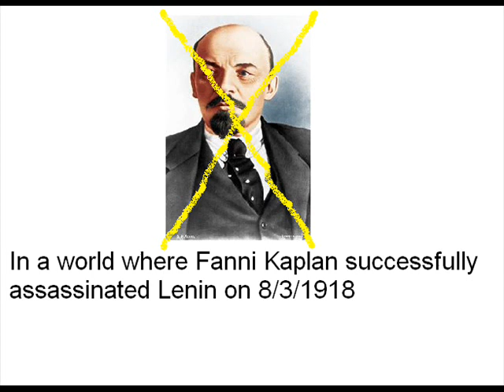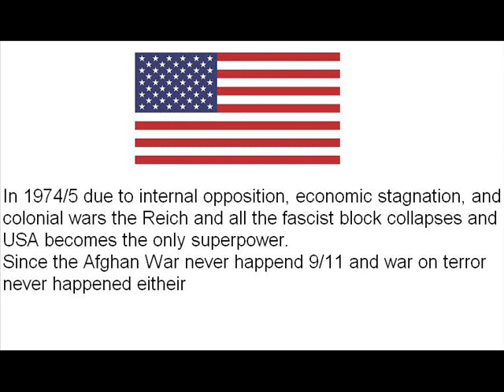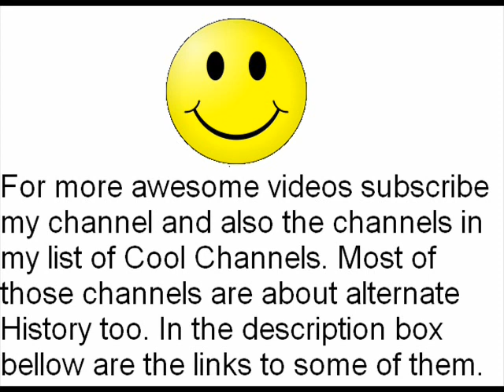Alternate History: "Kaplan sucessful"